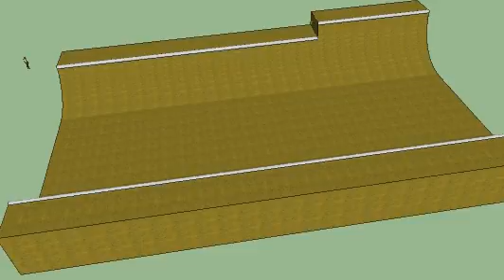google sketchup mini ramp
just a little mini ramp i made wen i was bored. Its got an extension and of course coping but nothin special.